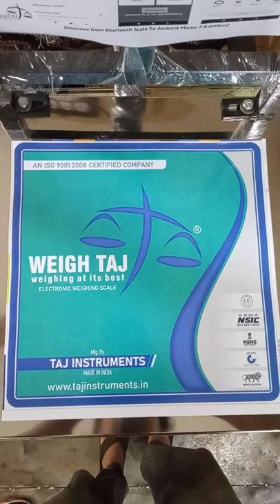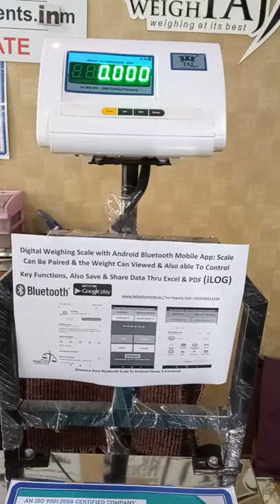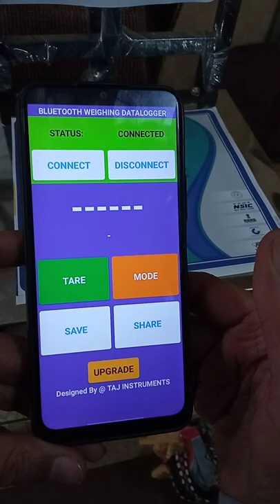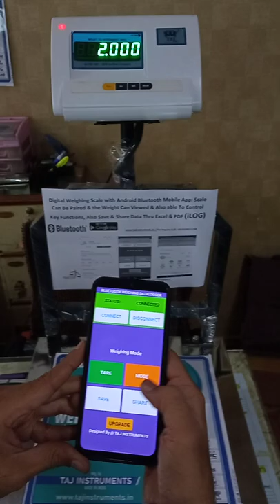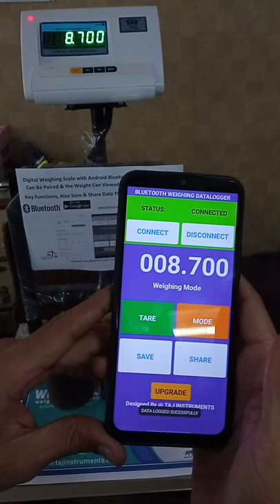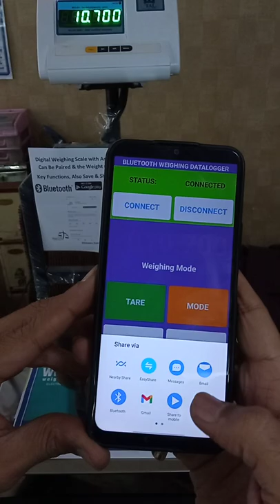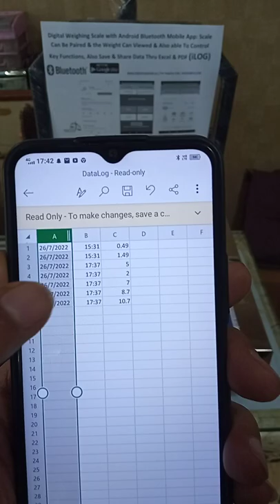Bluetooth Industrial Digital Weighing Scale with Android Mobile App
Bluetooth Industrial Digital Weighing Scale with Android Mobile App:Scale Can Be Paired & The Weight Can Be Viewed,Also Able To Control Key Functions,In Upgrade Version Customer Also Save & Share Weighing Data Thru Excel (CSV) formate.